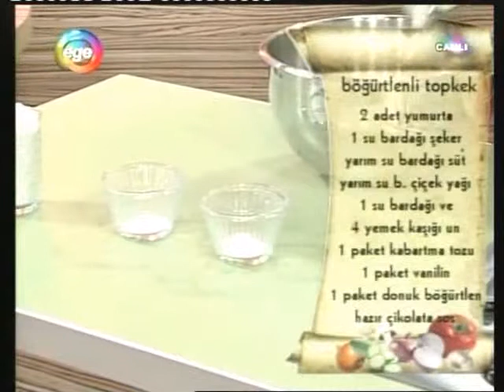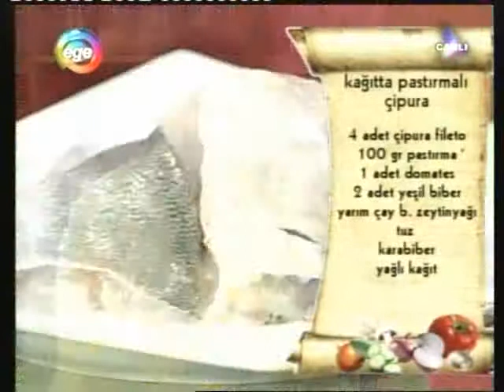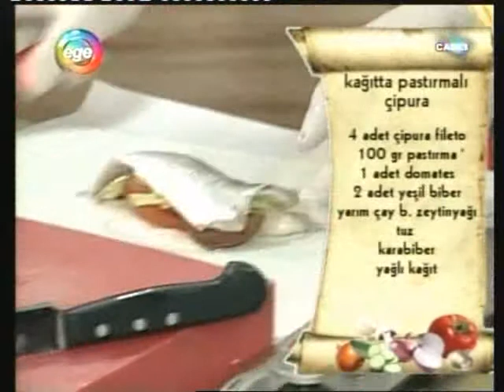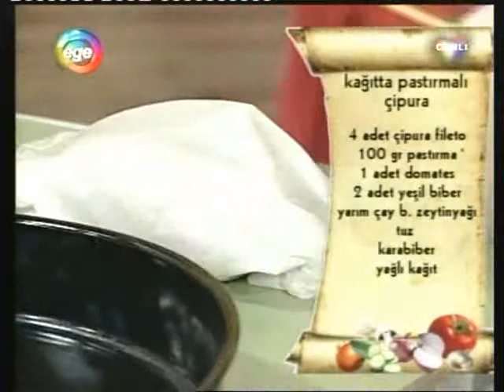Böğürtlenli Topkek & Kağıttta Pastırmalı Çipura , Erdoğan Atabay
Şef Erdoğan Atabay
Ege Tv,
Hayat Sevince Güzel Programında
Hafta İçi 14:00 ile 16:00 arası sizlerle